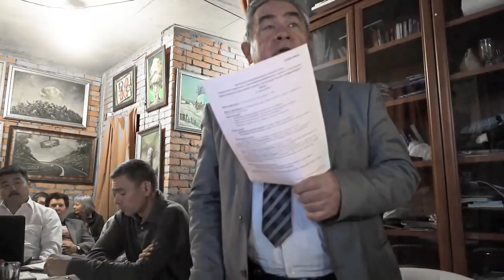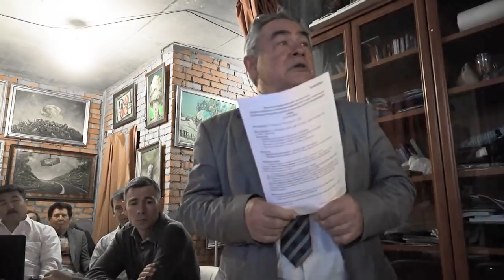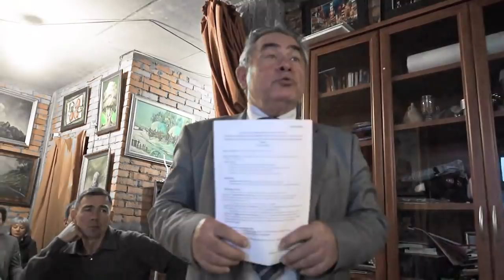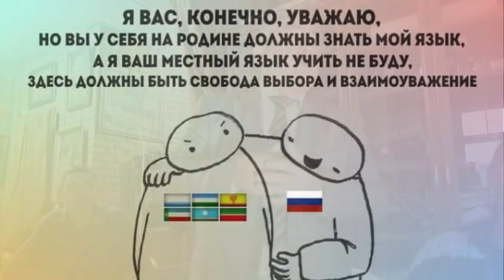Марат Лотфуллин о языковом фарисействе реформаторов народного образования